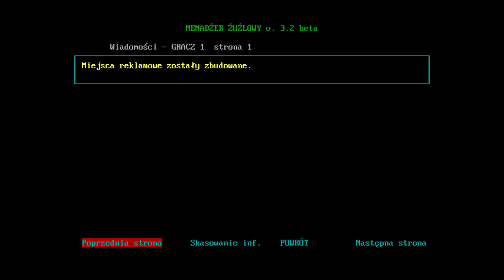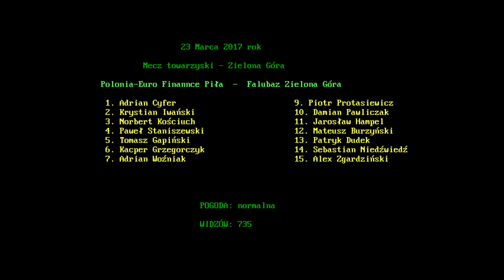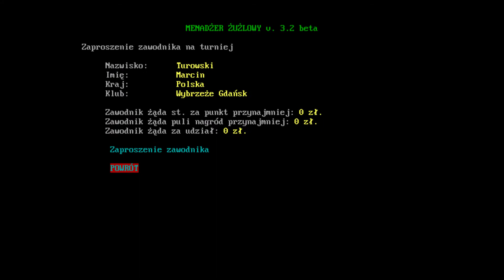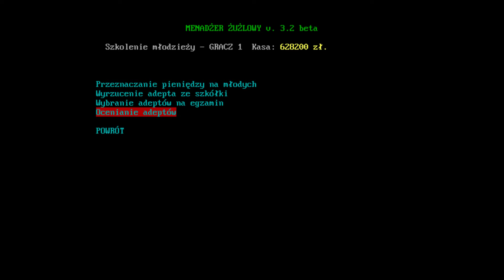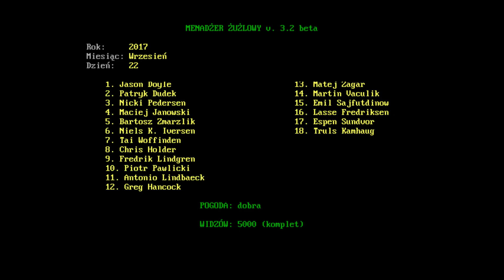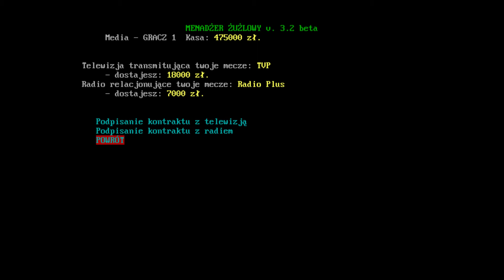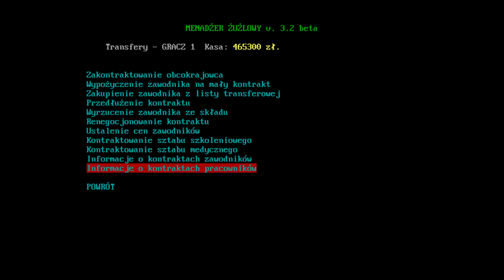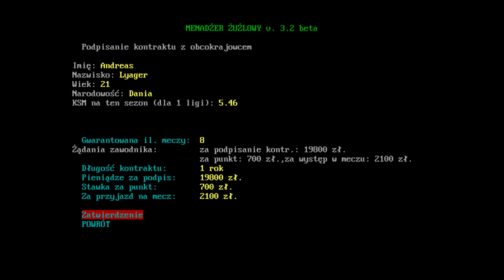Sezon zerowy i początek pierwszego | Menadżer Żużlowy 3.2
Wszystkie porady, poprawki mile widziane.

Menadżer Żużlowy 3.2 to darmowy, tekstowy menadżer żużlowego zespołu, w którym musimy zarządzać finansami, zawodnikami, stadionem i wieloma innymi rzeczami, aby osiągnąć sukces.